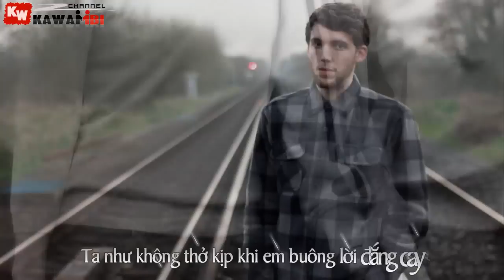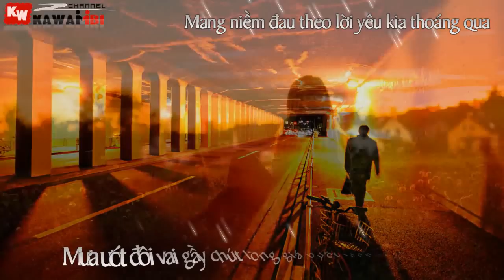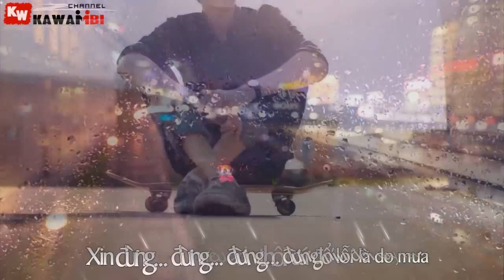Mưa Tháng 4 (Part 2) - Jaydon Hồ ft. Julian Khang, Burjn, Ron & Z.K [ Video Lyrics ]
* Song: Mưa Tháng 4 (Part 2)
* Artist: Jaydon Hồ ft.Julian Khang, Burjn, Ron & Z.K
* Video + Timer + Encode: KaWaiiBi
* Artwork by ?

LYRIC: MƯA THÁNG 4 (PART 2)
Lyric dài không thể copy hết vào phần mô tả, mọi người xem ở link dưới nhé